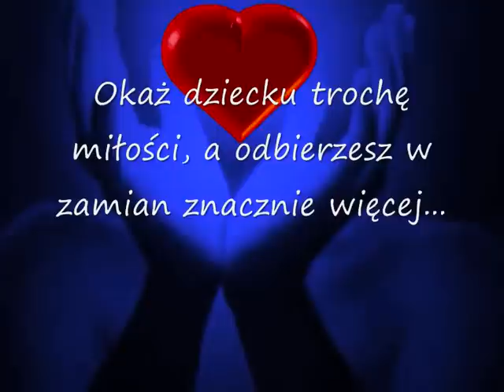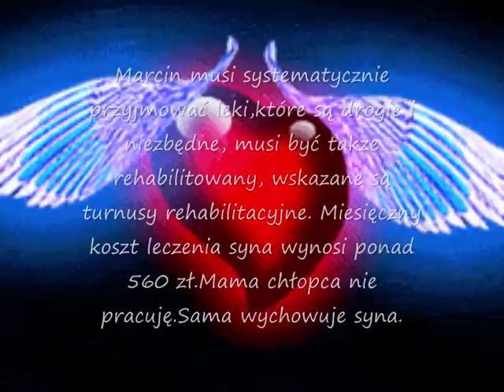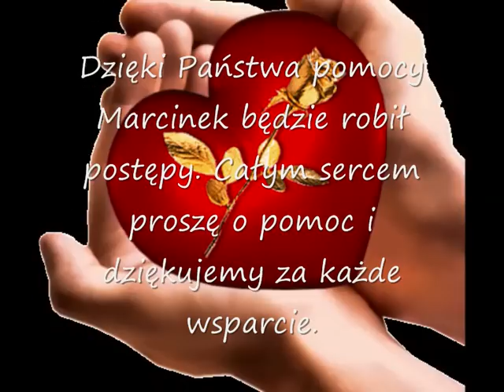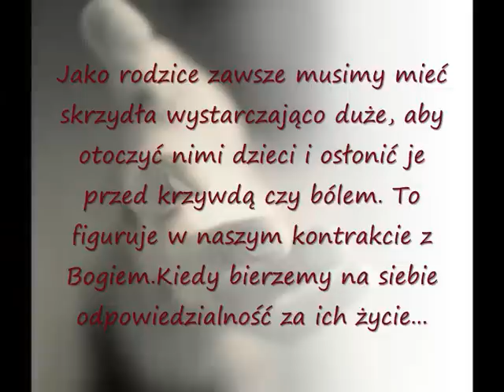Marcinek Błaszczyk czeka na Twoją pomoc!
kontakt z mamą Marcinka Przekaż 1% podatku na Marcinka.KRS 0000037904,
W polu Cel szczegółowy 1% 4740 Błaszczyk Marcin Artur... Wpłaty prosimy kierować na konto:Fundacja Dzieciom "Zdążyć z Pomocą" nr kont Marcinka znajdziesz na str. Zapraszam i polecam gorąco!